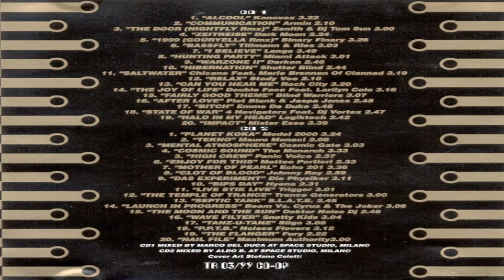Va – Trance Generation Vol. 3 - Attacco Finale (cd 2/mixed)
ARTISTS : Various Artists
PAESE : Italy
RELEASE DATE : 1999
LABELS : Dieffe Publishing S.R.L.
CATALOG : TR 03/99 CD-DP
GENERE : Electronic
STILE : Trance, Hard Trance, Techno

Tracklist : DJ Mix – Aldo B.

00:00 Model 2000 – Planet Koka
03:27 Mauro Monaci – Tekno
05:35 Cosmic Gate – Mental Atmosphere
08:39 The Monarch – Cosmic Sound
12:13 Panic Voice – High Crew
14:51 Matteo Portieri – Enjoy For This
17:24 Echo 201 – Mother Of Pearl
21:03 Johnny Ray – Clot Of Blood
24:02 Die Physiker – Das Experiment
27:14 Hyena – Bips Day
29:43 Trigger – Live Stik Live
32:44 Trance Generation – The Temple Of Trance
35:45 S.L.A.T.E. – Septic Tank
38:29 Beam vs. Cyrus and The Joker – Launch In Progress
41:37 Doktor Noize DJ – The Moon And The Sun
44:24 Snotty Kids – Wave Filter
47:28 Sligo – Tanz-U-Tanz
50:40 Noises Flovers – P.P.T.B.
53:50 Fury – The Flanger
56:13 Maximum Authority – Nail File